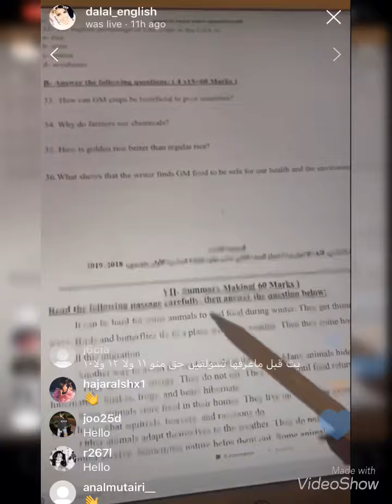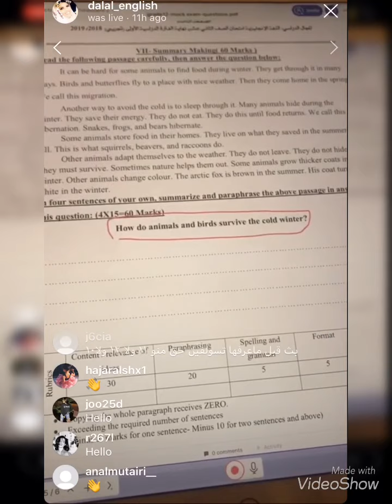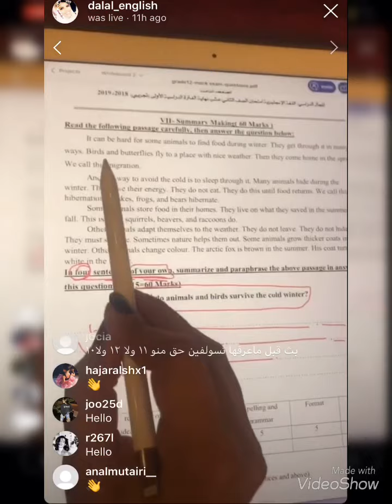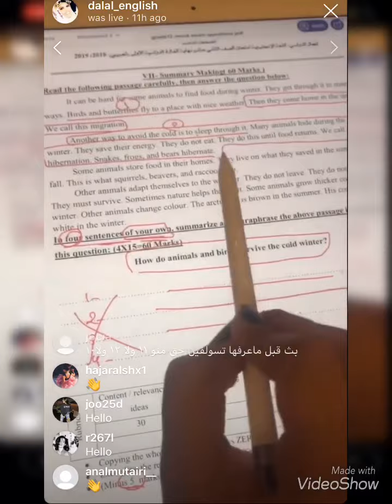طريقة التلخيص الجديدة ٢٠١٨-٢٠١٩